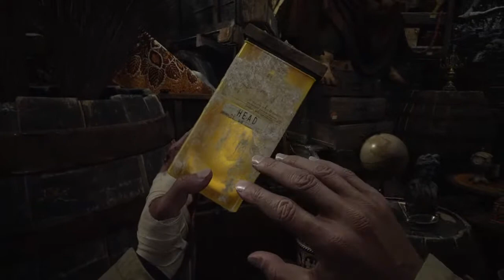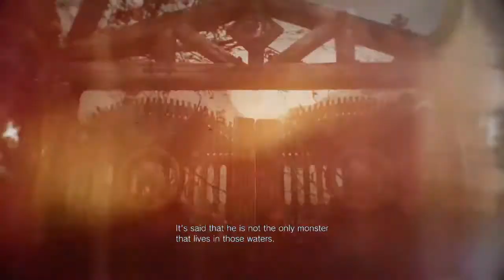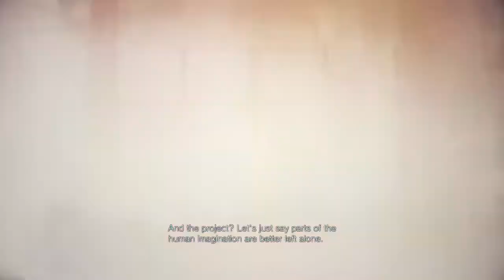Time to escape the castle-Resident Evil Village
Come sit back relax and enjoy some gameplay.